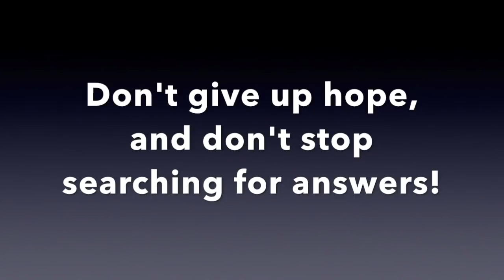Stem Cell Treatment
Being tired of surgeries or pills being the answer, I started researching alternative options around the world. Stem cell treatments are being used in many different countries and all seeing incredible results. Some have been practicing stem cells for more than 60 years. This video is about my journey getting stem cell treatment in Germany.